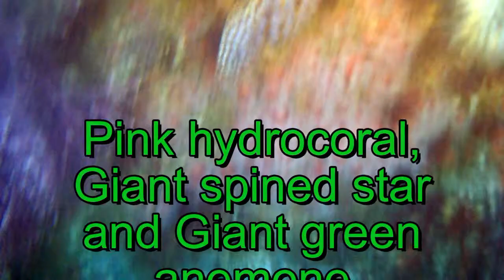December diving at Breakwater HD 2010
It was a warm, sunny day on December 12 when we went diving. The water was 54 degrees, but it was in the 70's on the surface. This time of year much of the kelp is gone from the storms, but it grows back quickly. This video shows many types of starfish, anemones, and other life that cling to the rocks of the wall at Breakwater.